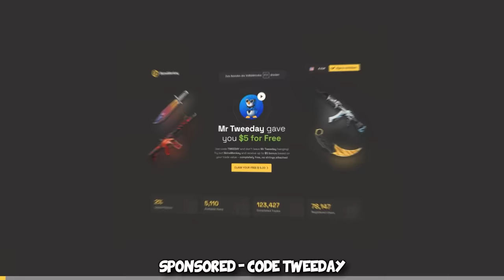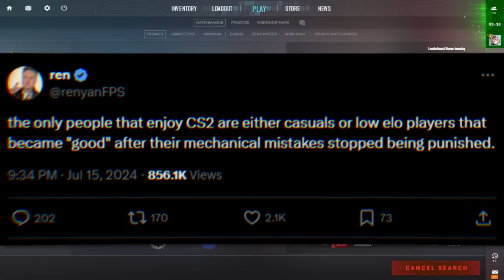I played SHOTGUNS ONLY vs Premiere Cheaters...